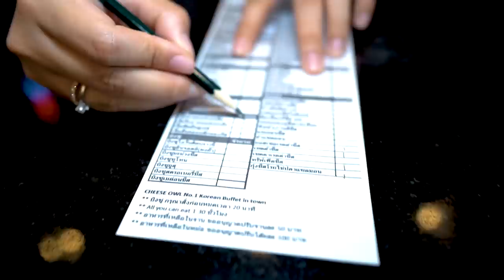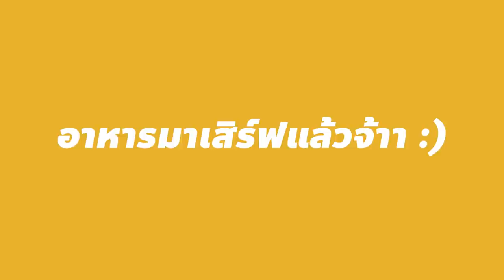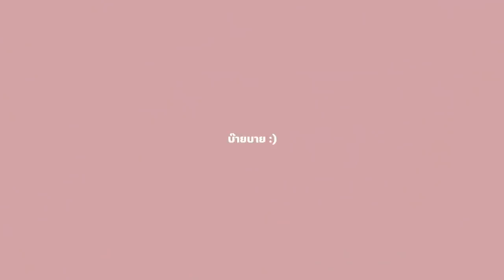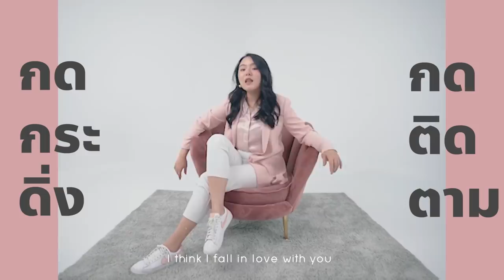บุฟเฟ่ต์ทะเลดองซีอิ้วเกาหลี กินไม่อั้น!! กิน 5 วันก็ยังไหว! 🌶🌶🌶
ใครชอบกินอาหารเกาหลี ห้ามพลาดคลิปนี้นะทุกคน
เพราะโมจะพาไปกินอาหารเกาหลี มีทั้งกุ้งดอง หอยนางรมดอง
และชีสเยิ้มๆ ยืดๆ กินกับทุกเมนู โอ้สุดเหวี่ยงไม่อั้นไปเลย !